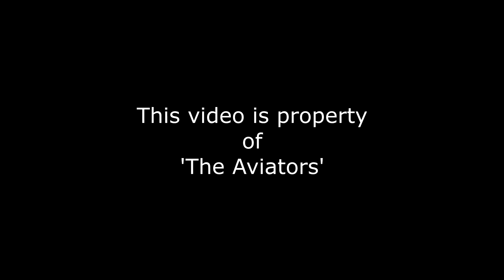Jet2 | G-LSAH | B757-21B at Manchester Airport | RWY05L | Arrival